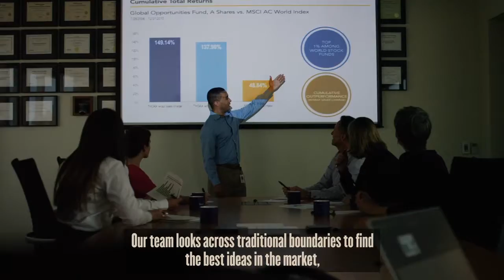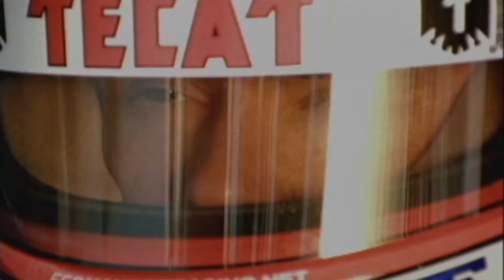4ID REELYOc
Luis Molina Cinematographer.